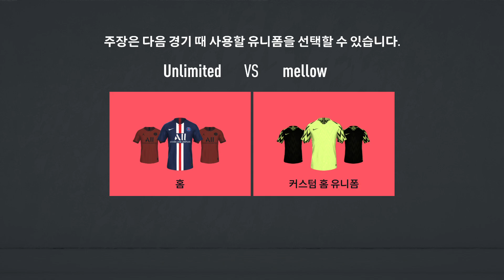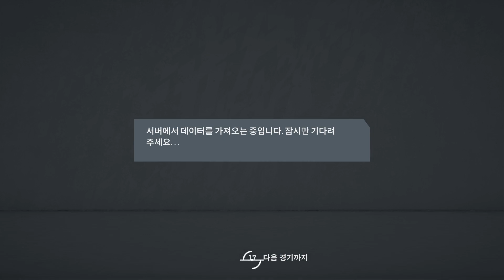[FIFA20 Proclub] Club Unlimited team practice, 01 14 2020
northern asia server